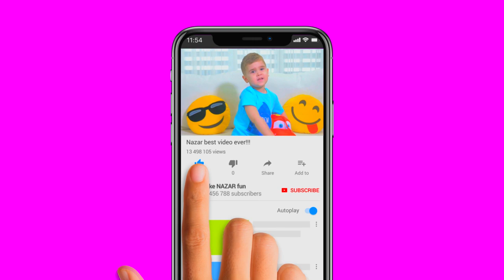Learn to Harvest Vegetables. Playing in the Garden. Educational Video for Kids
Boys Gardening and learn vegetables. Farm vegetables for kids. Educational outdoor game in the garden.

Join Nazar and his family on this channel for fun adventures, learning and songs.